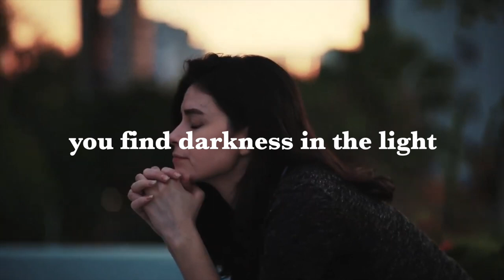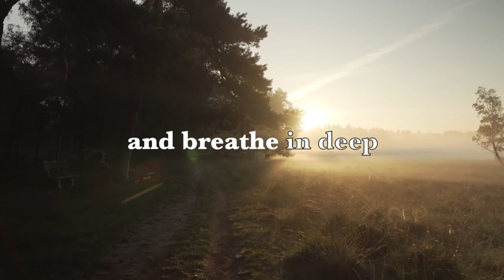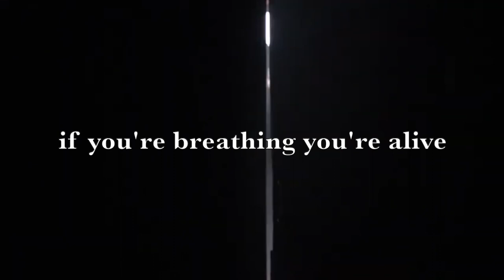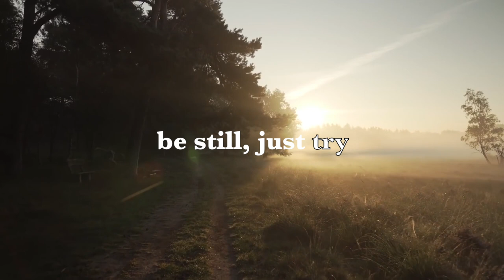Be Still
Song number two from my debut EP 'Stumble', this song deals with anxiety, panic, fear and how to seek out stillness and peace by remembering all the times we have overcome fear before.